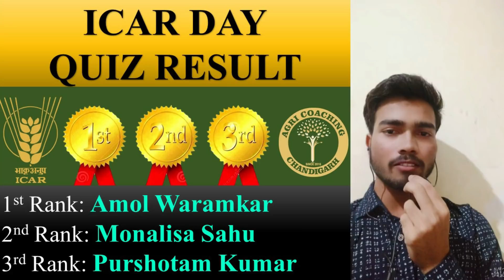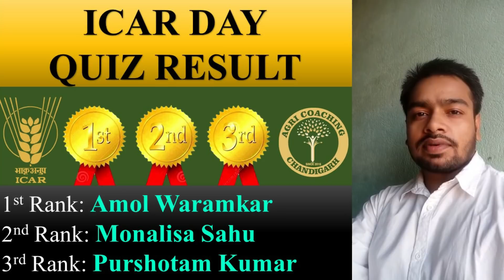ICAR DAY QUIZ RESULT:अब हुनर छिपेगा नहीं, छपेगा वो भी इंडिया के सबसे बड़े एग्रीकल्चरल यूट्यूब चैनल पे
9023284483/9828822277